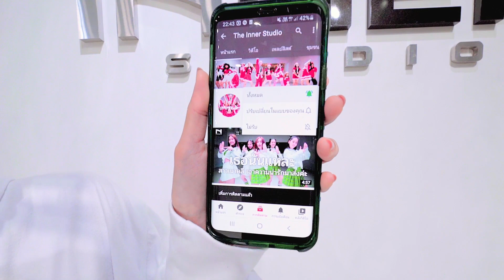INNER KIDS │ มองนานๆ - COVERED BY FLI:P